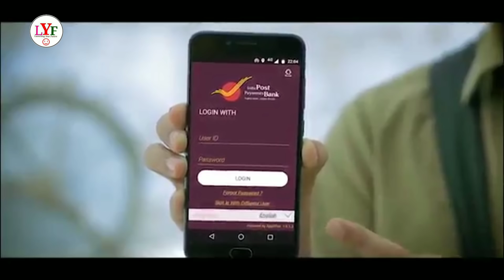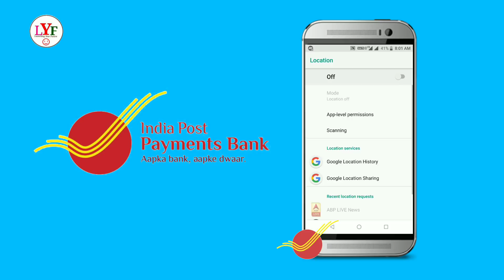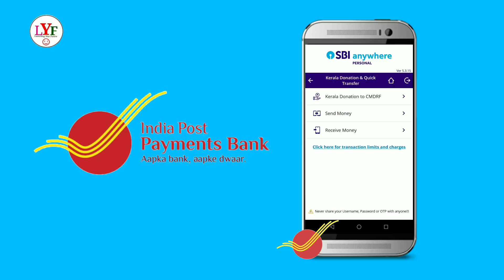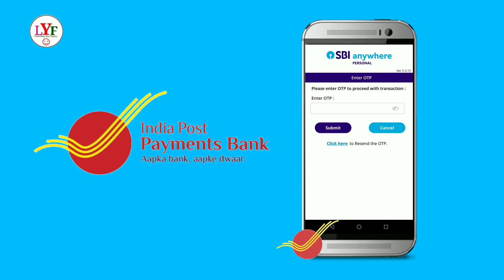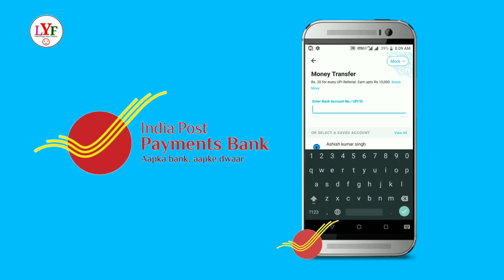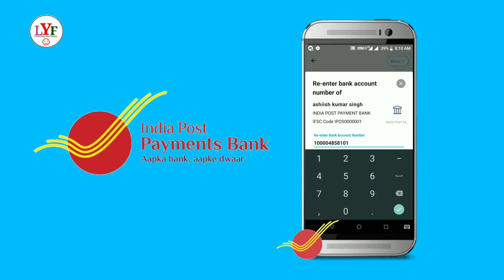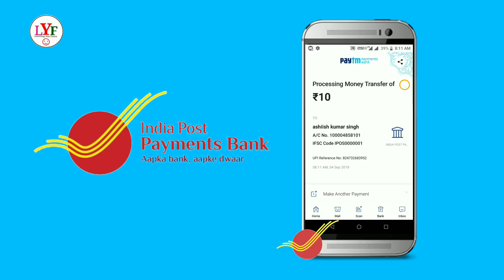How To Add Money In IPPB Account | India Post Payments Bank | IMPS,NEFT & UPI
Pinterest इंडिया पोस्ट पेमेंट्स बैंक के संबंध में पूरी प्लेलिस्ट देखें!